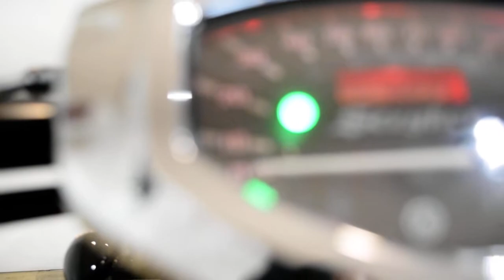2011 Yamaha Stryker | Used motorcycle for sale at Monster Powersports, Wauconda, IL